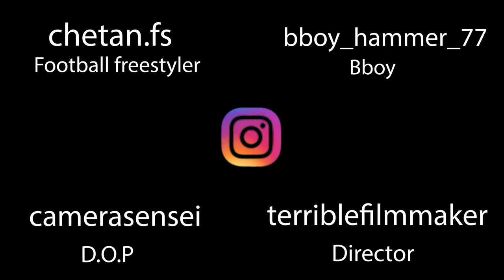Bandra, Bandstand | Dance Battle | Freestyle vs Bboying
My brother Shafi @camerasensei has joined me and we have started making YouTube videos. This one is an experimental video we shot in 3 hours.  :)

@chetan.fs - Football fresstyler - Chetan Bhagat
@bboy_hammer_77 - Bboy - Sanjok Thapa

@Camerasensei - Camera and editing - Shafi Khalifa
@terriblefilmmaker - Director - Junaid Khalifa

🎵 Track Info:

Title: Tonez&Re-C - Redskins Flip by @TONEZPRO